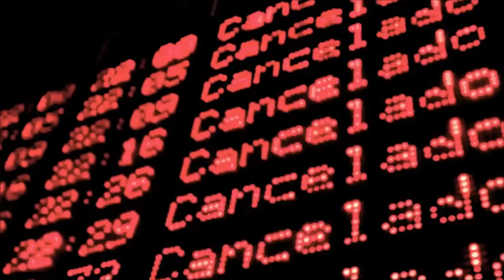Araucária News-Veja esse vídeo